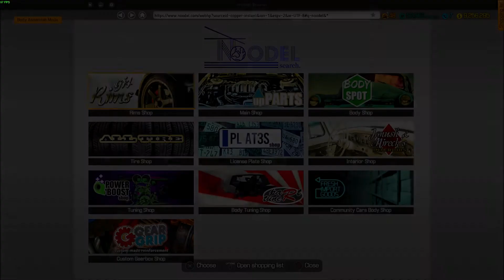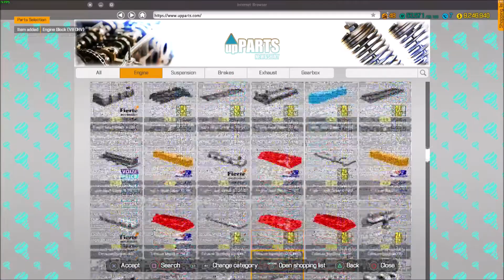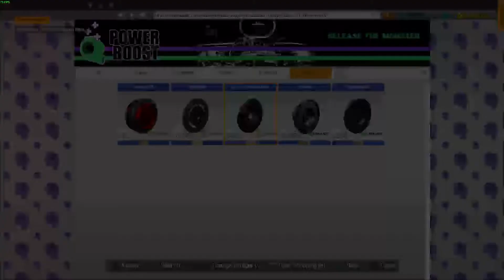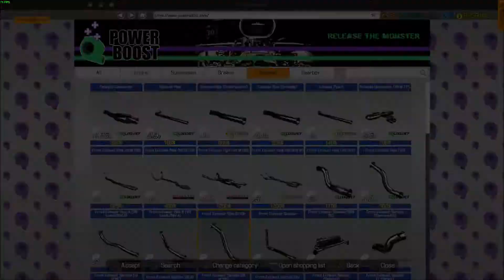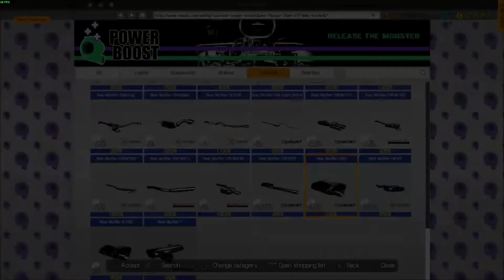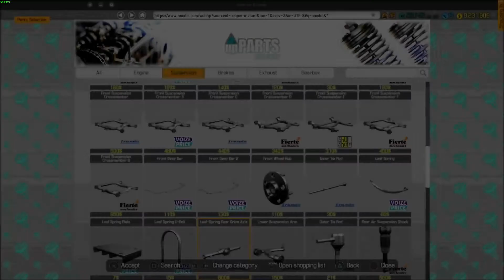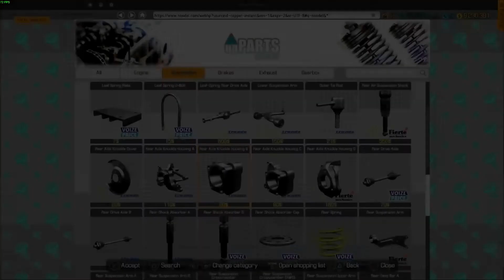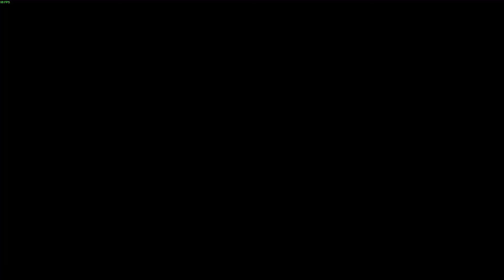1949 Mercury Eight Coupe Lowrider Restoration - Car Mechanic Simulator 2018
1949 Mercury Eight Coupe Lowrider Restoration